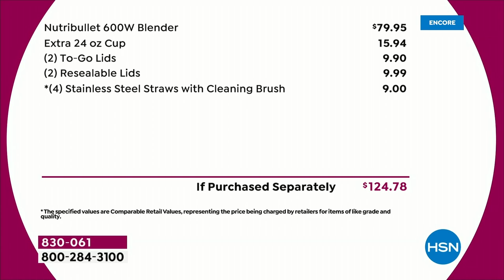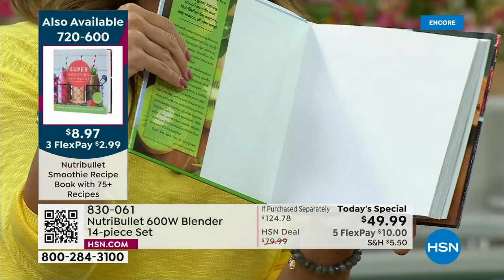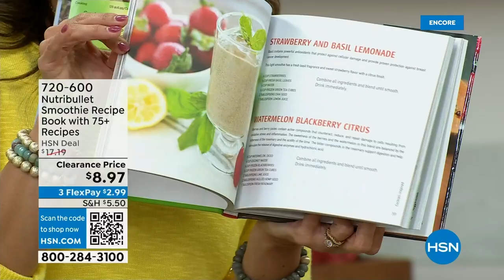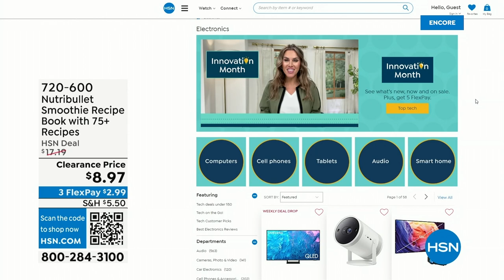HSN | Nutribullet / Improvements Kitchen 04.07.2023 - 03 AM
Transform ordinary foods into delicious treats with Nutribullet and Improvements innovations.